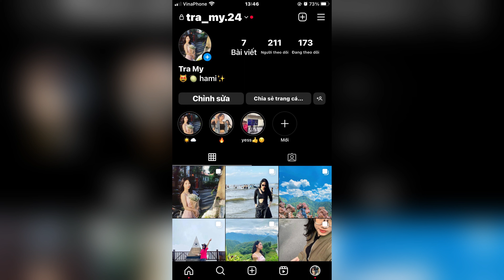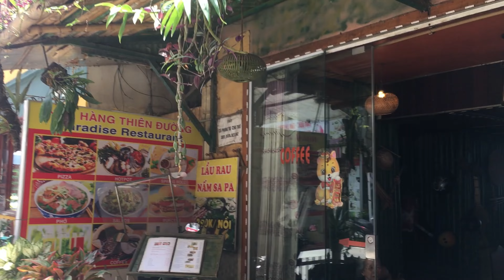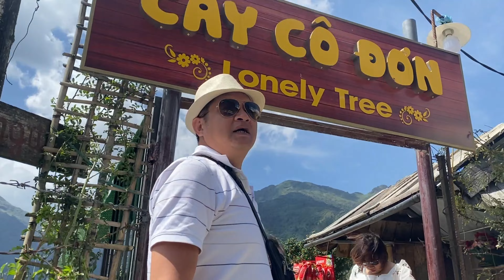MÌNH ĐÃ SANG TRUNG QUỐC ?! ( sự thật là....)| DAY 2 | mùa hè tại Sapa : bản Cát Cát , Thác bạc ,....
video tiếp theo của chuyến đi sapa mùa hè này của my(tragiang) :)) mình có thực sự sang Trung Quốc không??? hãy xem hết video để biết được chân tướng!